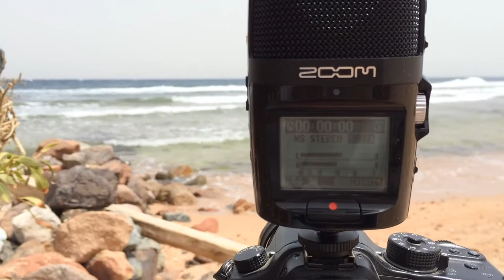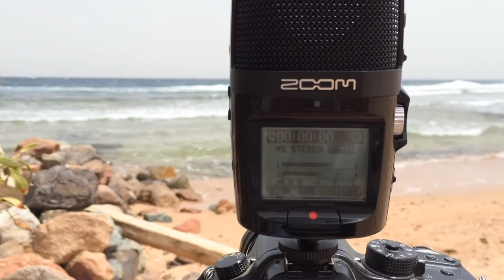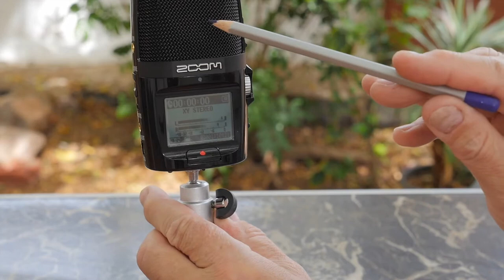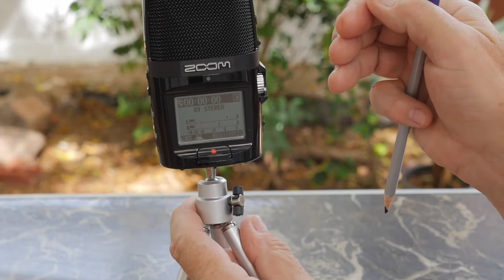Шум моря | Диктофон Zoom H2N | Тест режимов записи MS и XY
Море - это прекрасная стихия. И звук набегающей волны знаком каждому из нас. И в этом видео я для пробы записывал шум моря в 3 режимах работы диктофона Zoom H2N. Все записанные звуки представлены на тесте без никакой дополнительной обработки.Всем приятного прослушивания.